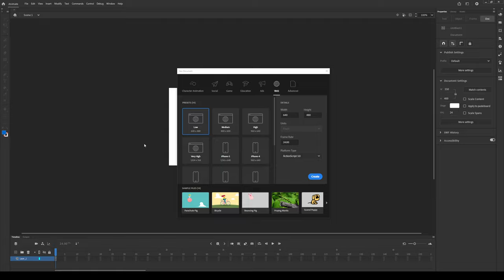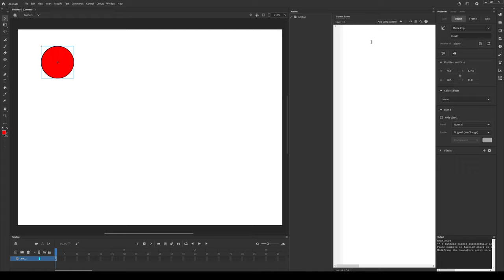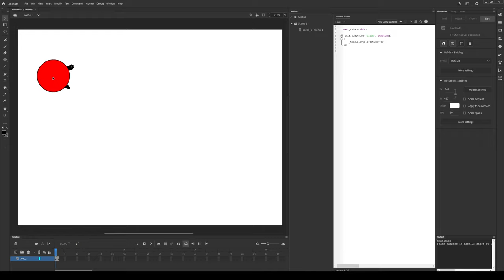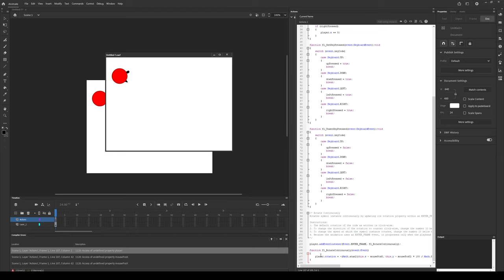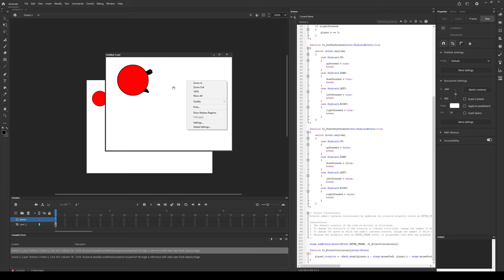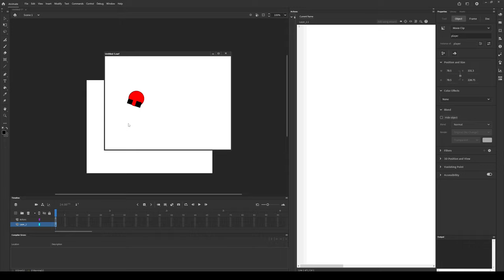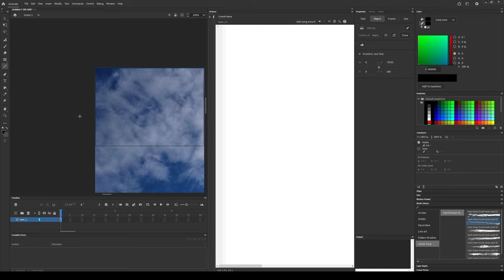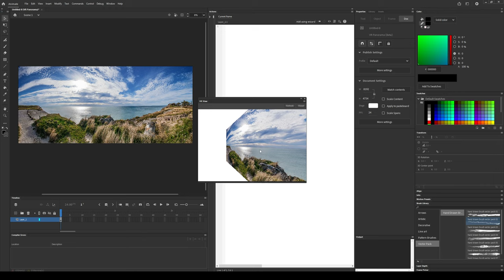Unity CEO forced me to do this: Testing another "engine" (Flash!)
adobe animate 2023, lets goooo! **nope, but nice to know that it can do webVR!

*** John Riccitiello should be fired, do send them this suggestion